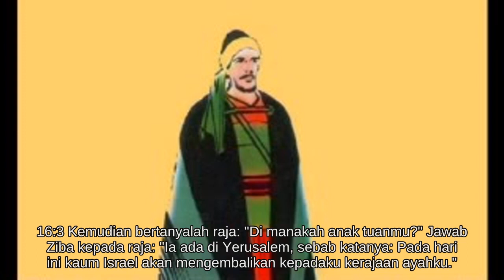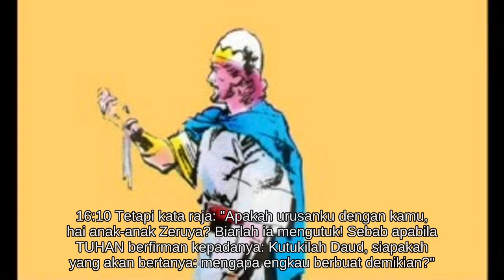2 Samuel 16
Alkitab Suara - 2 Samuel 16